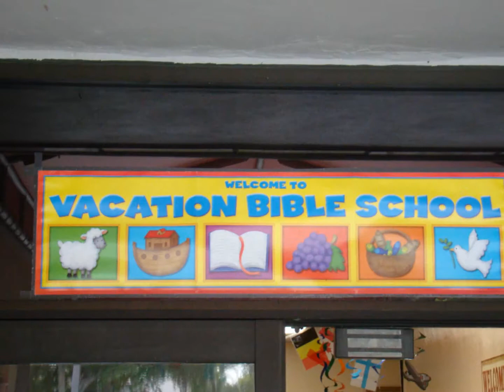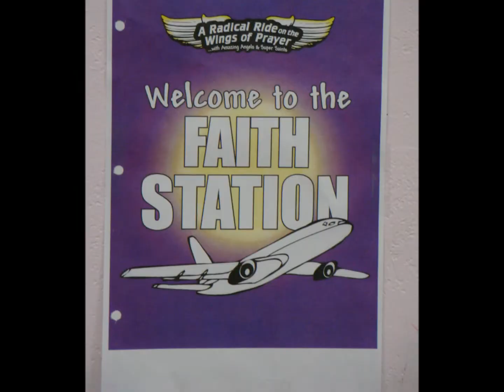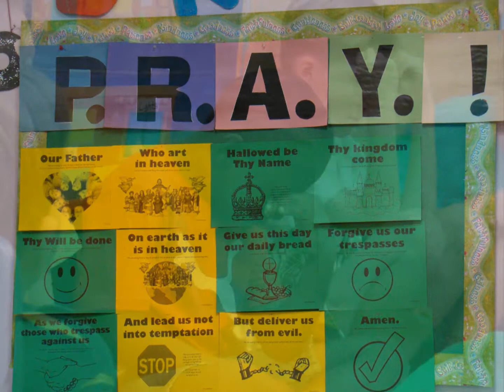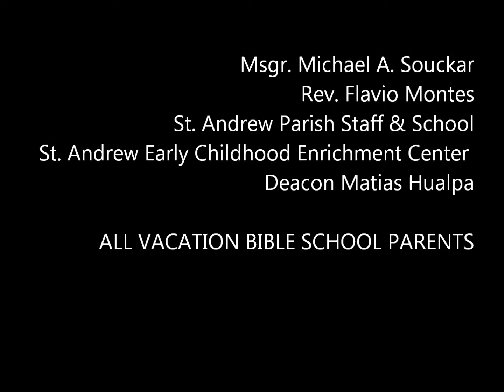St. Andrew Catholic Church VBS 2013